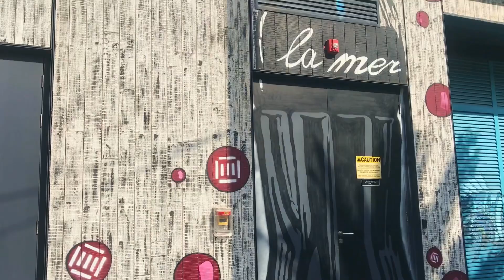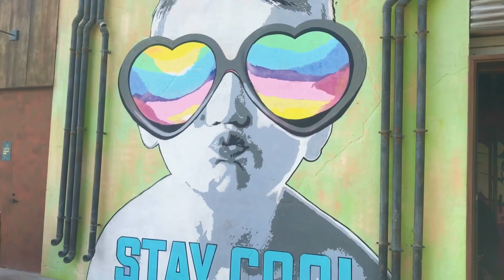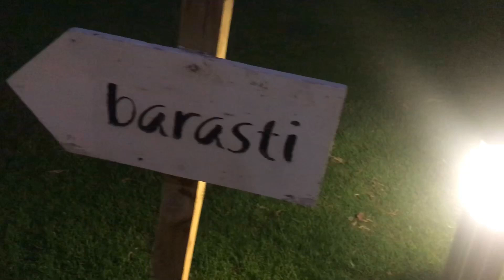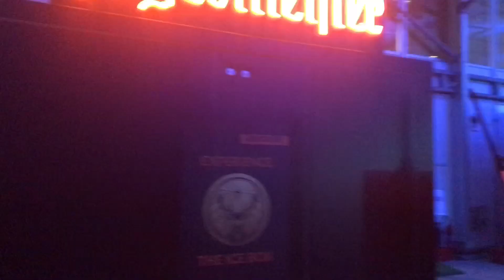DUBAI BEACH VLOG - LA MER | Dhruva Gandhi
Exploring La Mer Dubai | La Mer Dubai | Dubai La Mer
Come with us as we take you to the most instagrammable Spot of Dubai- La Mer , Burj Al Arab & Jumeirah Beach and Barasti Beach Club - Most happening club of Dubai!